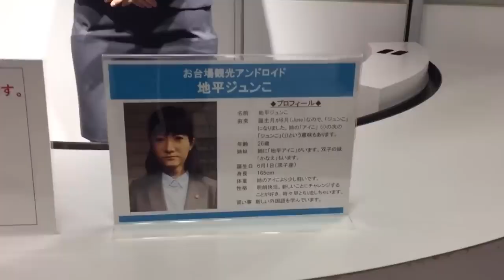The Most REALISTIC Female Humanoid Robots To Date!